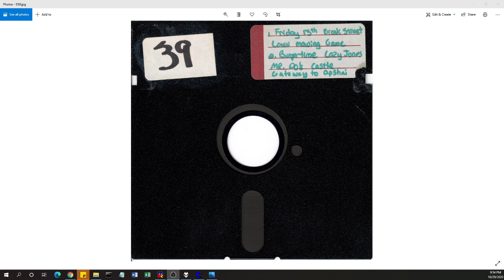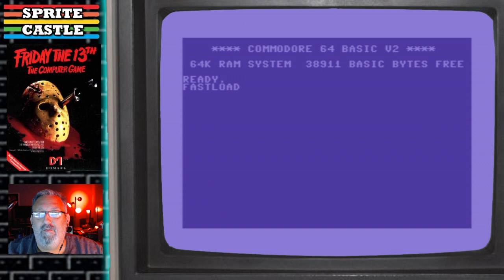Sprite Castle Plays Friday the 13th (Commodore 64)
Flack repeatedly chops the children in Friday the 13th for the C64.
Check out entire episodes of Sprite Castle at Podcast.RobOHara.com, iTunes, or the Amigos Retrogaming Podcast Feed at Anchor.fm/amigospodcast